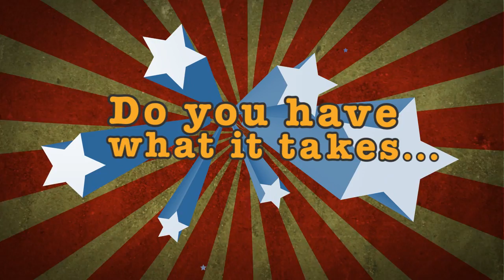Tropico 4 E3 2011 Trailer